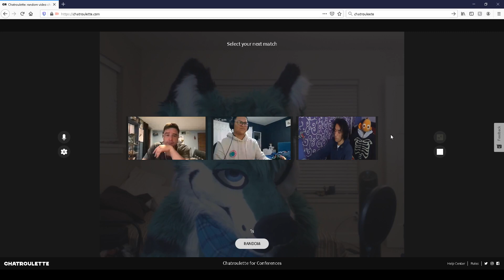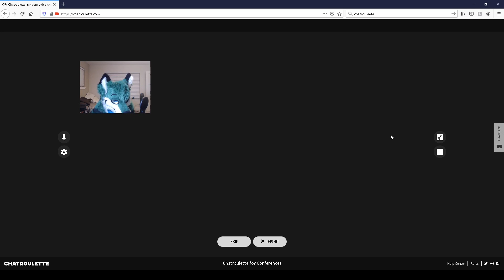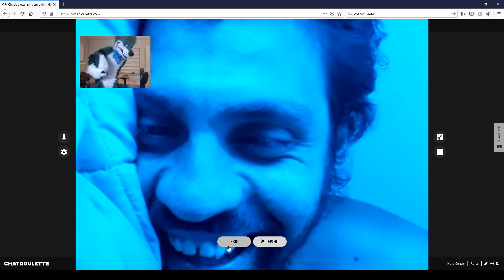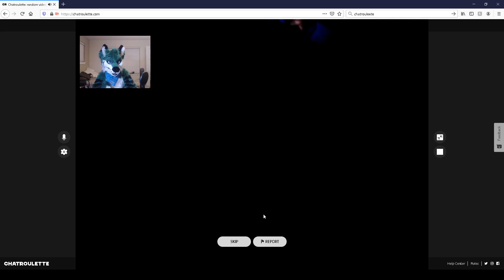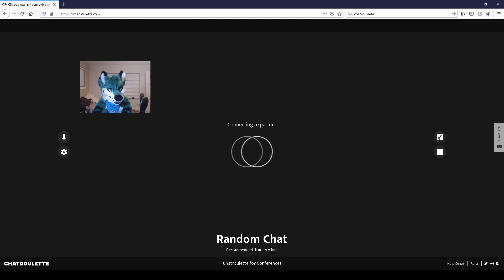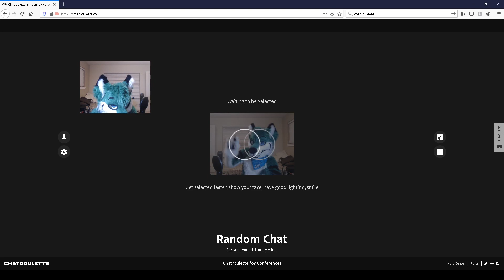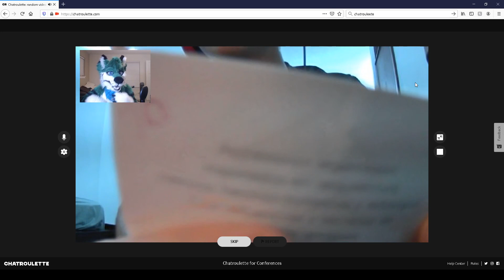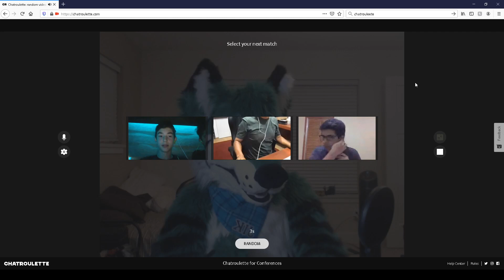Furry's First Time on ChatRoullete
So i had So much Fun on Omegle That Chat Suggested i Check out Chatroullete. IT Did not Disappoint. Sit back and Enjoy our accidental Venture into Spanish ChatRoullete

If you like what you see you can catch us live Every Monday, Wendesday Friday and Sunday.
And we always post great stuff and pics on Twitter

Intro and Outro Animation By @soberdogs on twitter